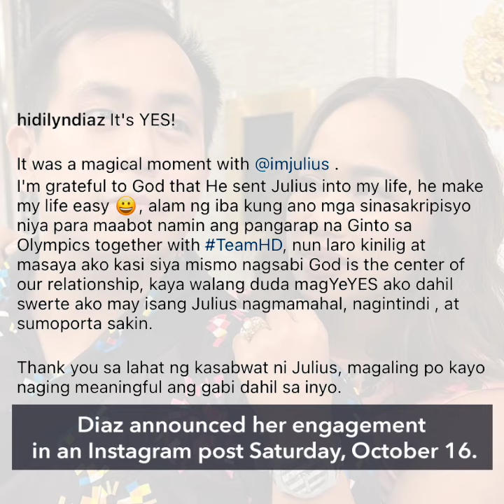From gold to diamond: Hidilyn Diaz engaged to coach Julius Naranjo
More videos on Rappler Filipina Olympic gold medalist Hidilyn Diaz is now engaged to her longtime boyfriend and coach, Julius Naranjo.

Full story Follow Rappler for the latest news in the Philippines and around the world.